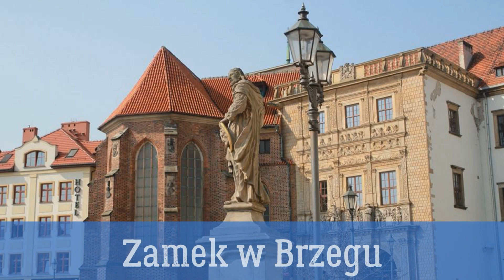Najpiękniejsze zamki w Polsce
Podczas gdy wielu turystów wolny czas spędza na nadmorskich plażach lub zdobywa górskie szczyty, miłośnicy historii, architektury i sztuki wybierają sentymentalną podróż w przeszłość, kierując się ku okazałym zamkom, których w Polsce nie brakuje. Potężne, wybudowane z cegły mury, bogato zdobione wnętrza i opowieści snute przez przewodników pobudzą wyobraźnię każdego. Które z polskich zamków zasługują na szczególną uwagę?